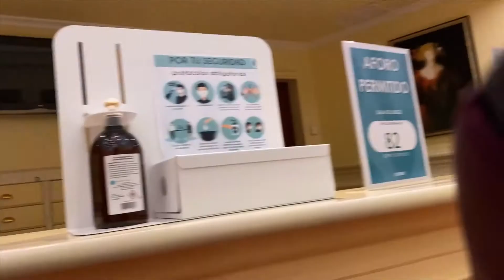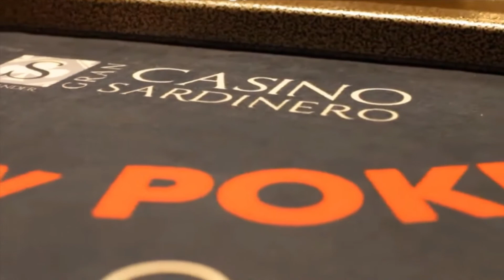¿CÓMO ES EL GRAN CASINO SARDINERO?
Visitamos el GRAN CASINO SARDINERO, en Santander (Cantabria), donde no solo disfrutaremos del juego y la buena comida, sino también de unas increíbles vistas a la bahía.